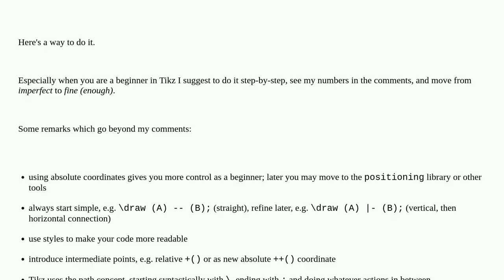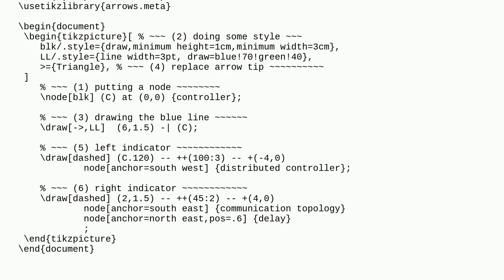Tex: dashed line in tikz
dashed line in tikz

A special thanks goes out to the community

  tikz-pgf graphics pgfplots line dashrule